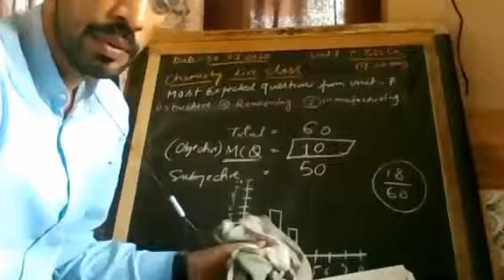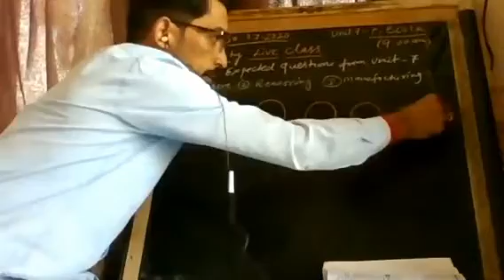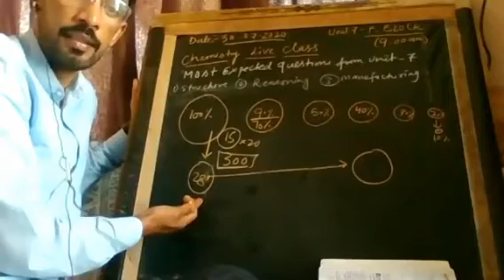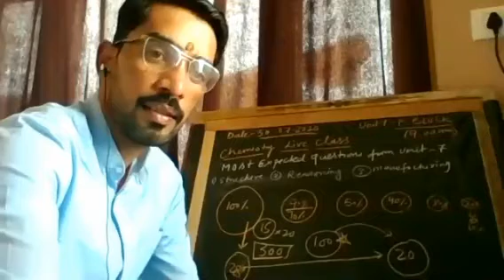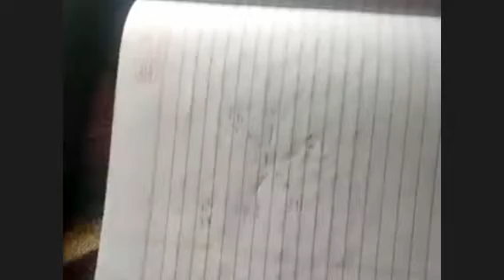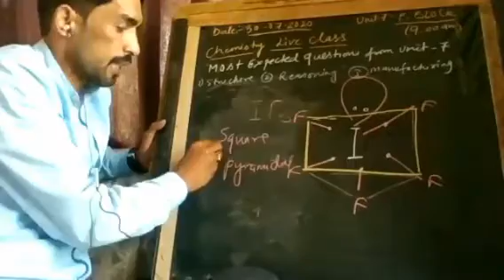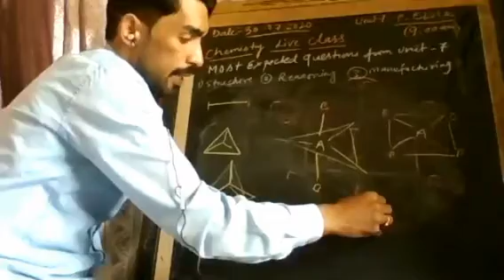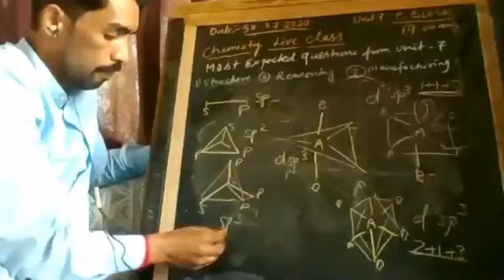Live class 12th about structure of p block molecules